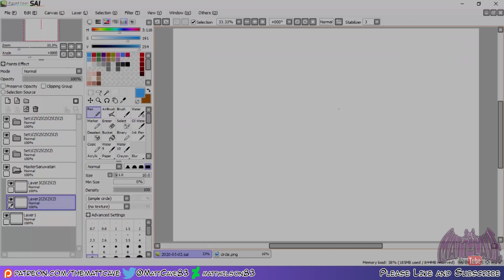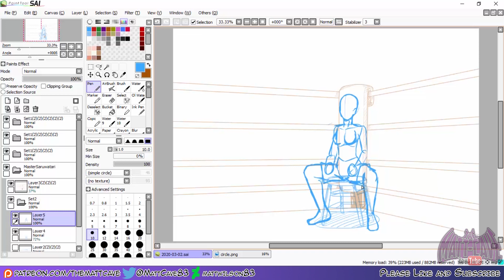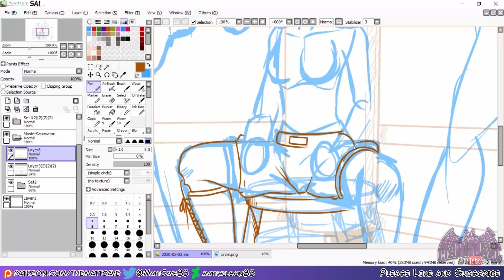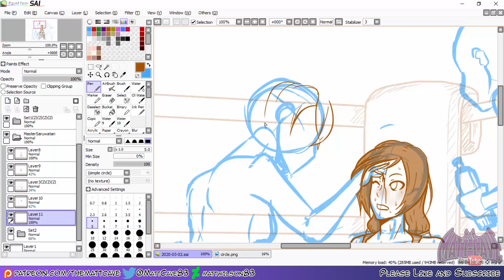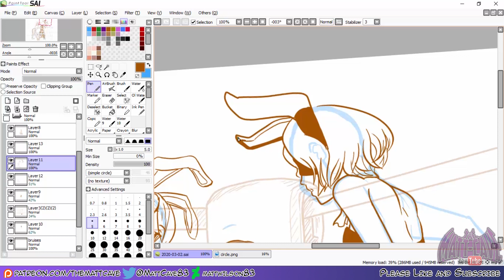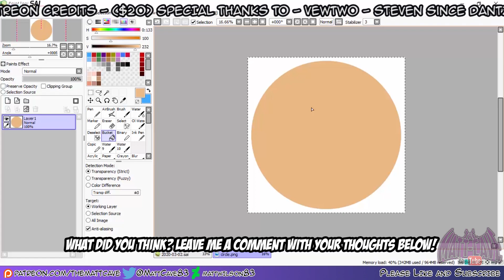Sketch Request - 2B Cassandra Corner girls for Talim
For MasterSaruwatari

***MUSIC***

First_Aid Letter Box